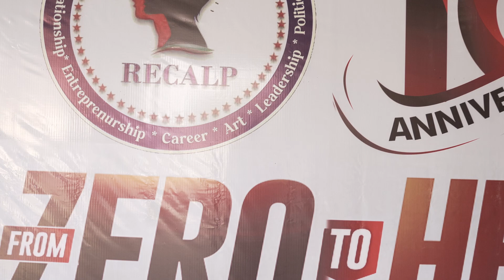RECALP24 HIGHLIGHT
Words cannot express our overwhelming emotions as we look back on RECALP 2024. It was more than a success, it was a defining moment in our lives that we will never forget.

The past 10 years have been a journey filled with hard work, dedication, and passion, and we are beyond grateful to every single person who has been a part of it.

To the organisers, speakers, workers, ministers, volunteers, sponsors, partners, and participants, you have all left a lasting impact on us. We wish we could mention each and every one of your names, but let's just say this would turn into a lengthy article 😂. From the bottom of our hearts, thank you.

We hope that RECALP has fulfilled its purpose in each and every one of you. Now, we want to hear from you! What was your favourite season, session, or part of RECALP?

Until we meet again, stay blessed and see you soon.